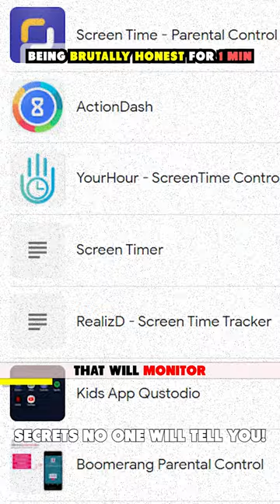3 Lessons from my Mistakes in UPSC Civil Services Exam|3 things I wish I knew in my 1st UPSC Attempt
1. Layer 1: Layer 1 will focus on the completion of standard books. This completion won't be in a 'traditional' format. The IFS fellows will analyze, critically think, communicate, and structure their thoughts as they complete the syllabus via Layer 1.

2. Layer 2 will focus on revisions, retention, and test-solving methodologies.

3. Layer 3 will focus on solving papers.

- 3 Lessons from my Mistakes in UPSC Civil Services Exam|3 things I wish I knew in my 1st UPSC Attempt

SK Sir ki class episode 2
TVF Aspirants